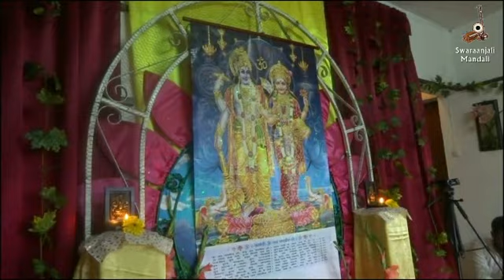'Prabhuji Daya Karo' by Ritesh Joorun & Swaraanjali Mandali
Prabhu Ji Daya Karo by Ritesh Joorun & Swaraanjali Mandali. Bhajan at Deepa Sookal Residence, Riv Du Poste, MAURITIUS. 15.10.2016.
Ft. Akshay Joorun (Harmonium), Akash Bhootooa (Tabla), Natasha & Roshni Nobin, Koveela Joorun, Poonam Joorun (Vocals) & Vashish Appadu (Sound system).